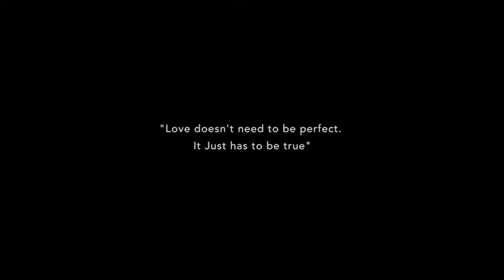THE WEDDING ADONIAH AND STEEFANIE // AMORET ORGANIZER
@slowhand.studios - photo and video
@xiaoleemakeupartist - MUA
@bride_kit - robe
@njl.gold - hair piece
@amoretorganizer - wedding oragnizer